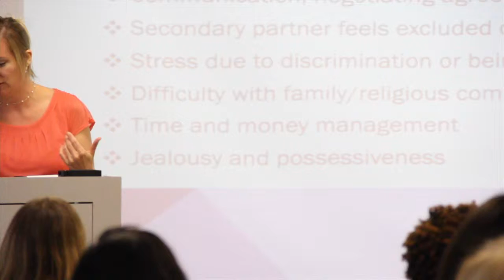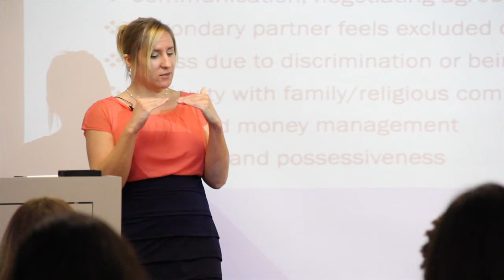Dr. Peace Talks Polyamory: Polyamory as an Answer to Cheating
Dr. Sandy Peace, PsyD, talks about the potential of polyamory being an alternative to infidelity in relationships. This is an excerpt of a talk entitled "Polyamory: A Therapist's Primer" given to the MFT students at the Chicago School of Professional Psychology in Los Angeles on 11/14/14.